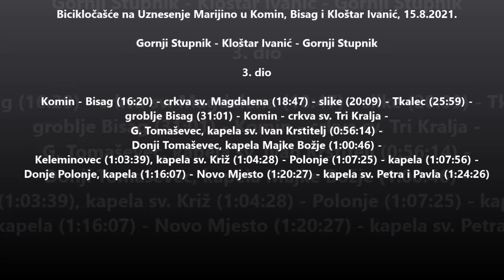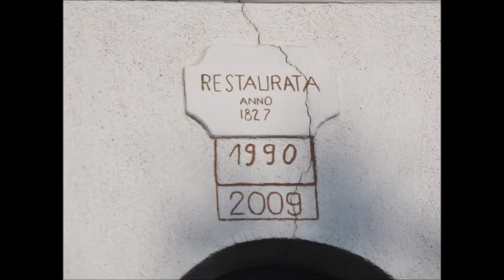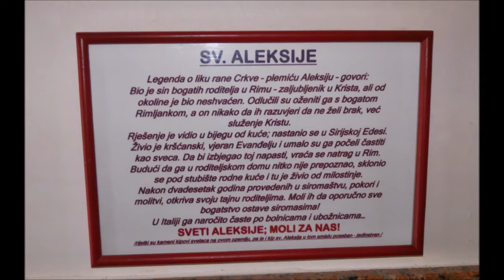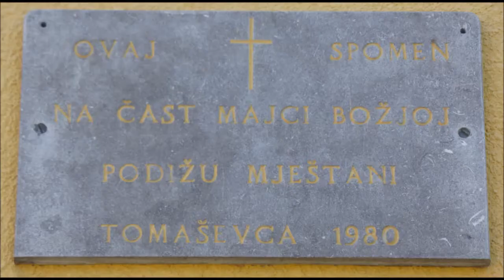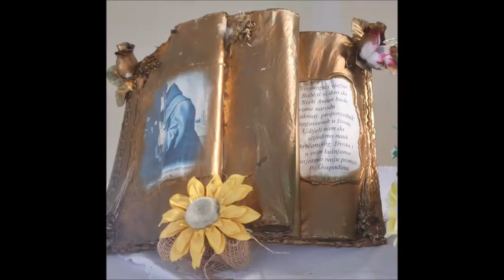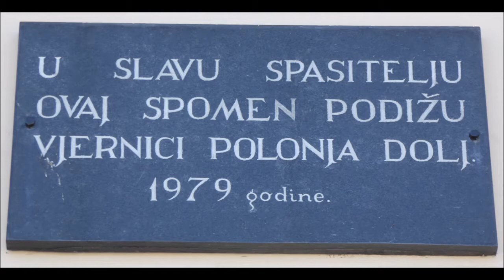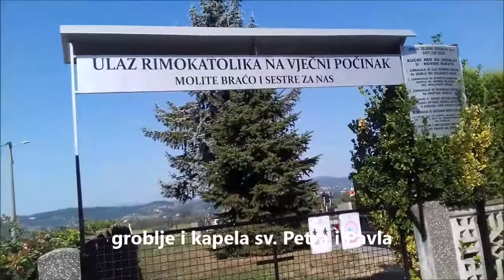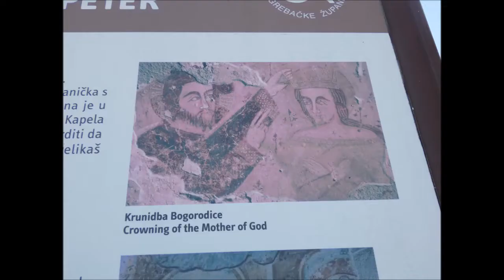Bicikločašće u Komin, Bisag i Kloštar Ivanić, 15.8.2021. 3. dio Komin - Novo Mjesto